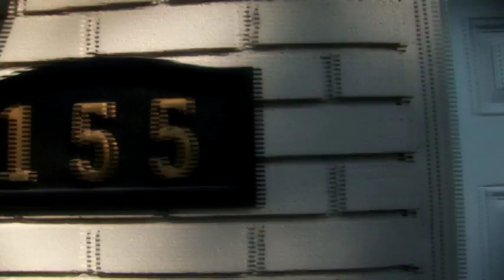Tanya and Eric Skoglund Wedding Aug 15, 2014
Wedding Highlight Video.. this is mainly getting ready and the ceremony.